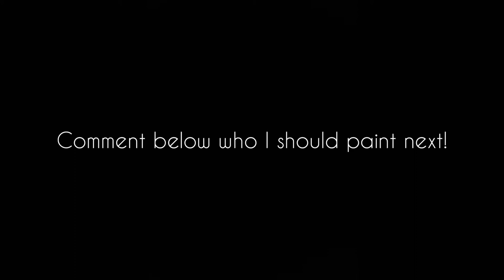Captain Levi Ackerman Acrylic Painting (2 Hours in 2 Mins) Shingeki No Kyojin / Attack on Titan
With the newest season of Attack on Titan (Shingeki No Kyojin) I have decided to paint one of the most loved characters-Captain Levi Ackerman.
I would love to paint more characters from this anime and from other animes as well.

Some ideas I have are painting Eren and his Attack Titan, Mikasa, Armin, and all the other main characters like Sasha, Connie, Jean, Reiner etc..
I've also gotten requests to paint Demon Slayer characters and Naruto!

(Instagram, website, storefront, paintings, crochet, etc.)